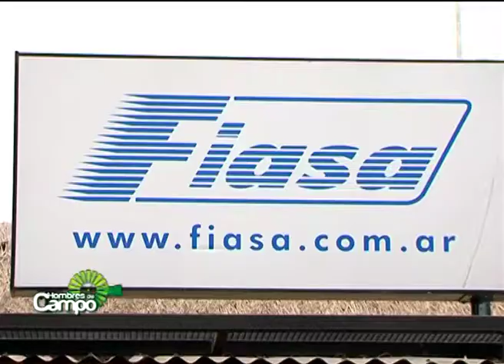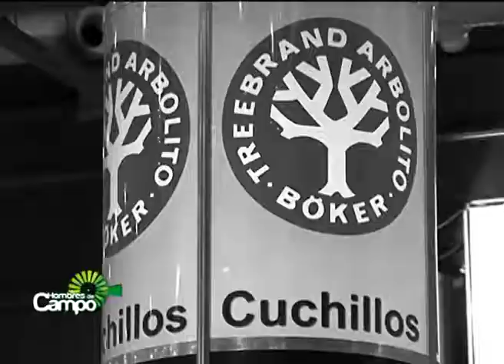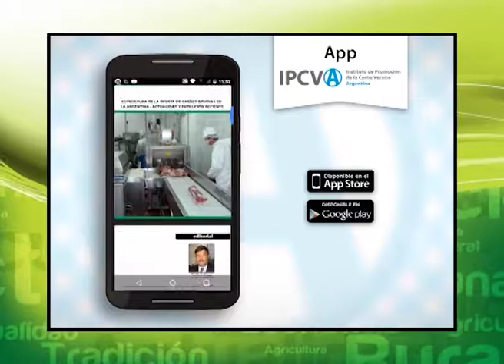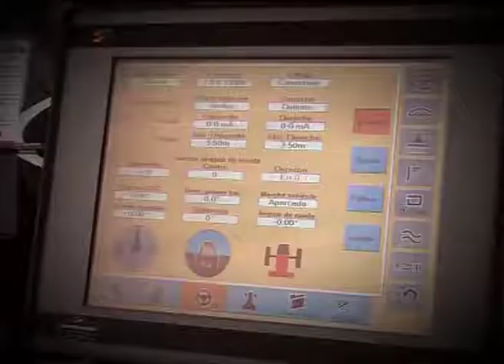20/08/2016 - Hombres de Campo (Prog. Completo)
Estuvimos con Lucas Dietert, médico veterinario de la cabaña Los Ombúes Santa Fe y dueño de Jesusa, hija de la gran campeona del congreso mundial limousin. Contó las características de la raza Limosin. Una raza de origen francés, carnicera por excelencia.

Siguiendo, dialogamos con Daniel Sanz, de la firma FIASA de la localidad bonaerense de Bragado, sobre soluciones innovadoras, confiables y económicas que hoy marcan tendencia en el mercado y que pueden ser amortizadas por el bolsillo de los consumidores para ahorrar energía.

Además estuvimos en la Expo Rural con Angela Salzmann, directora de “Arbolito” una marca alemana muy prestigiosa que desde el año 83´ tiene fábrica en Argentina.

En su columna, Juan Martin Melo, con toda la actualidad agropecuaria de la semana.

Por último, Los subsecretarios de Información y Estadística Pública, Rodrigo Bunge y de Mercados Agropecuarios Jesús Silveyra recibieron en la sede del Ministerio de Agroindustria a David Ridgway, Ministro de Agricultura, Industria Primaria y Turismo de la oposición de Australia con el objetivo de fortalecer la inserción de alimentos argentinos en el mundo.

Hombres de Campo
Martín Fierro 2011 (Programa Rural)
Nominado al Martín Fierro año 2014